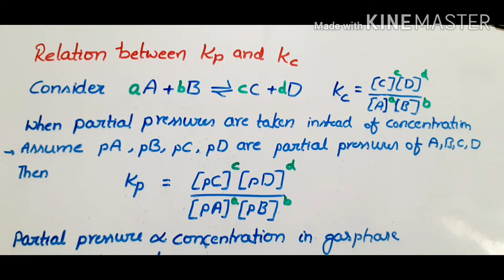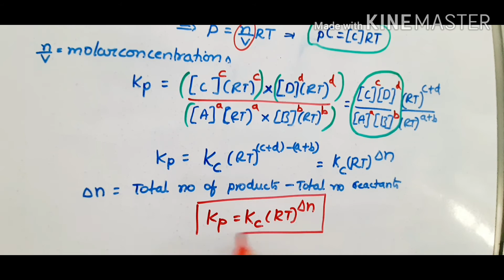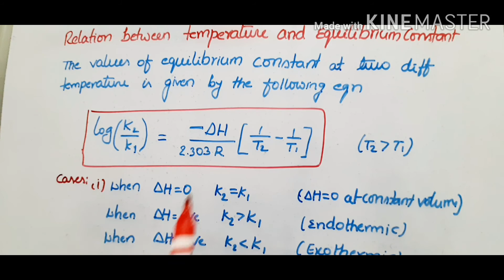Relation between kp and kc in chemical equilibrium for IIT-JEE and NEET in telugu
Relation between kp and kc in chemical equilibrium for IIT-JEE and NEET
Chemical equilibrium kp and kc for class 11
Effect of temperature on equilibrium constant